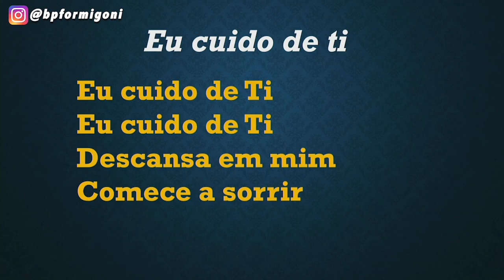BISPO FORMIGONI | EU CUIDO DE TI